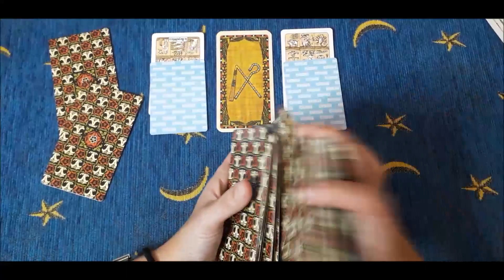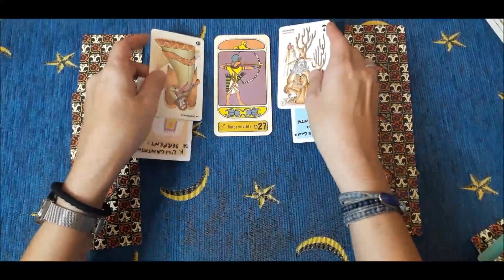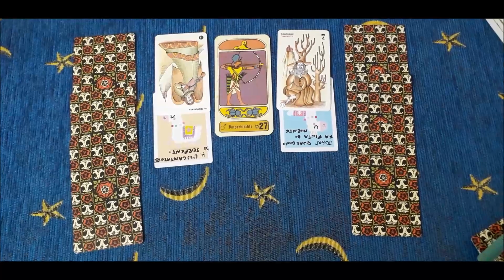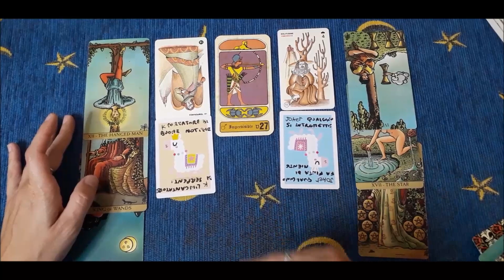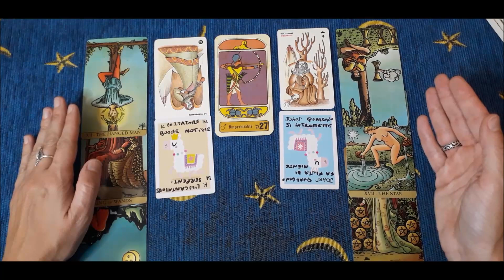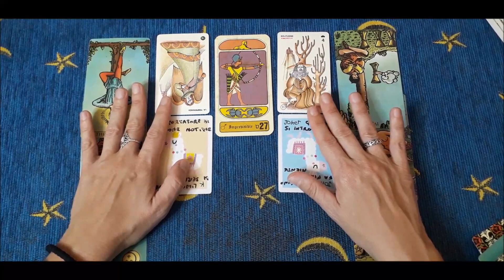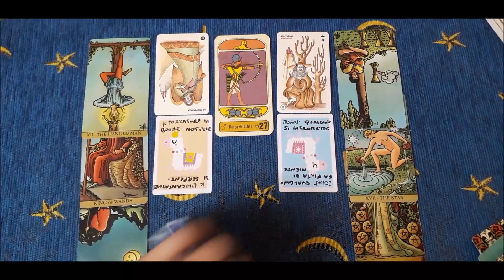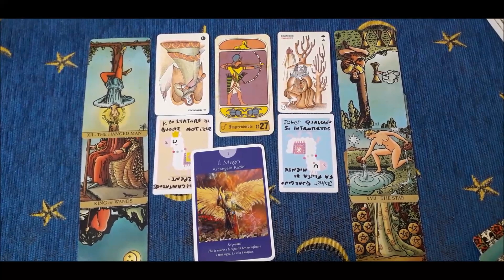Gemelli novembre 💖 - L'imprevisto che rimette tutto in gioco! - Lettura di tarocchi